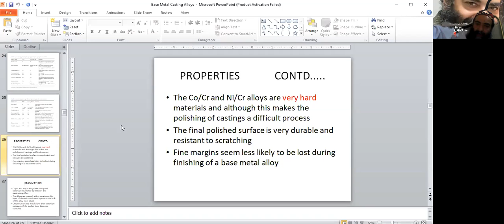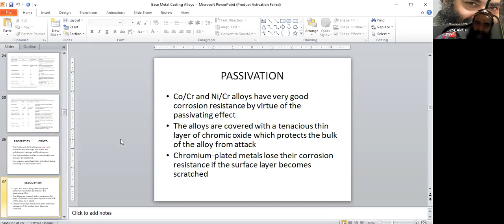properties of base metal alloys (contd)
base metal alloys for fixed dental restorations